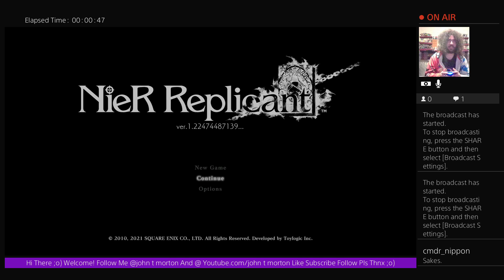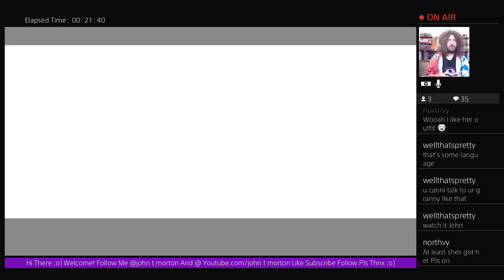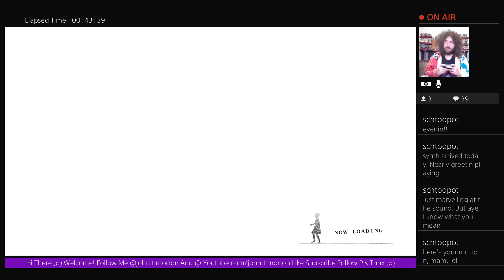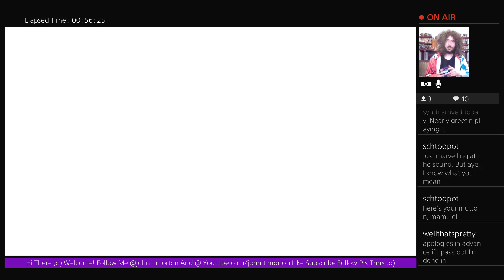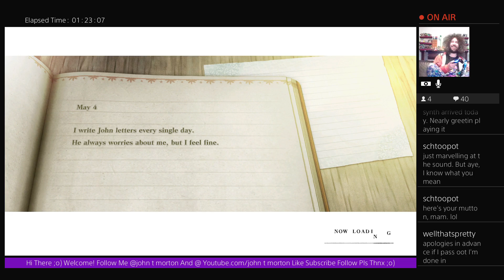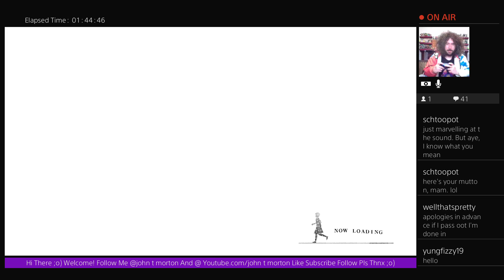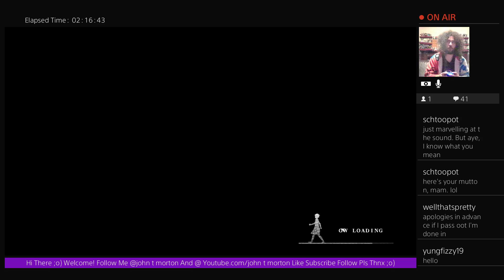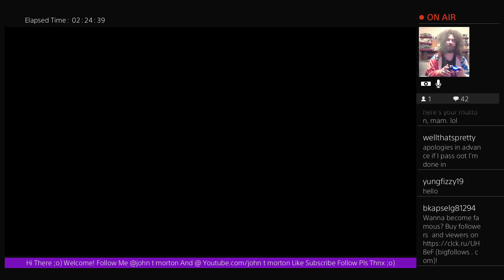Nostalgamer Lets Play NieR Replicant On Sony PlayStation Four PS4 Pro Part 3